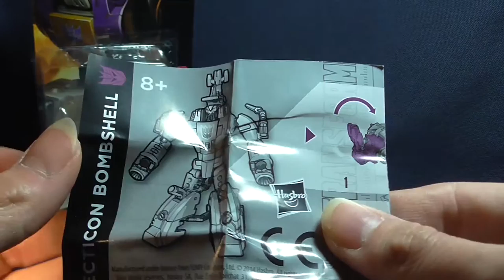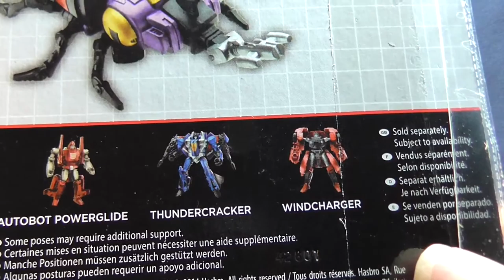Transformers - Combiner Wars - Bombshell